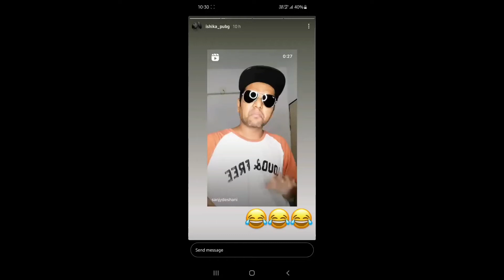AFTER ONE YEAR BREAKUP STORY BY ISHIKA HIS LOVE HIS CLUTCHGOD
TSM ENT NAKUL

TSM ENT JONATHAN

MONTAGE VIDEO 📹